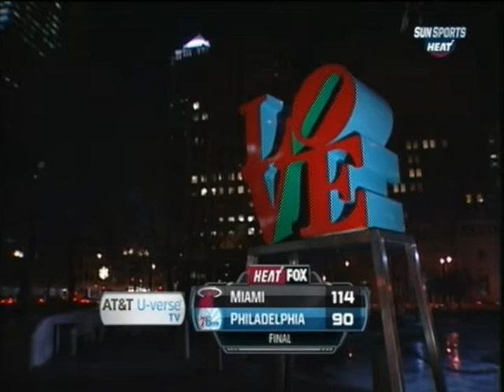February 23, 2013 - Sunsports - Game 53 Miami Heat @ Philadelphia 76ers - Win (39-14)